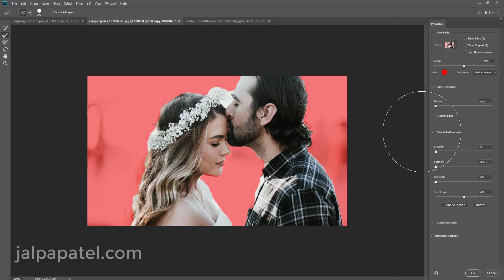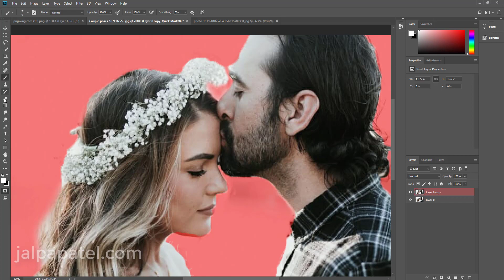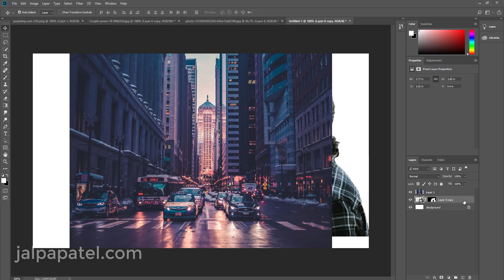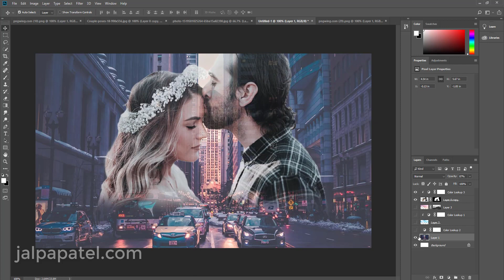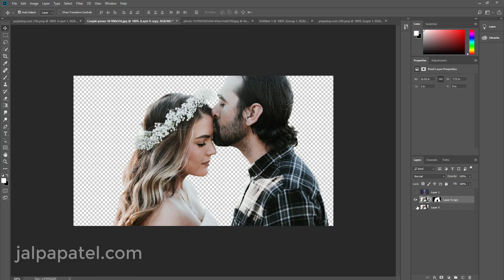Manipulation in Photoshop | Couple photo Editing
1. Photo Manipulation, colorize photo, photo editing
2. Product retouch, Jewelry enhance, retouch, Commercial editing for any websites
3. Background removing or White background $5
4. Face retouch, Beauty retouch, High-end EDITING, Wedding photo-editing
5. Adding jewelry to the stock models.
6. whiteboard animation videos.
7. Stop motion videos.